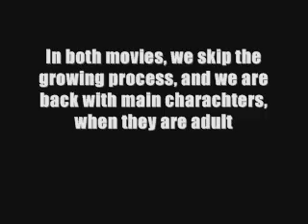Great Circle of Life part 2/3